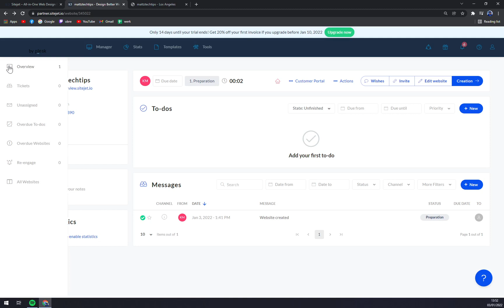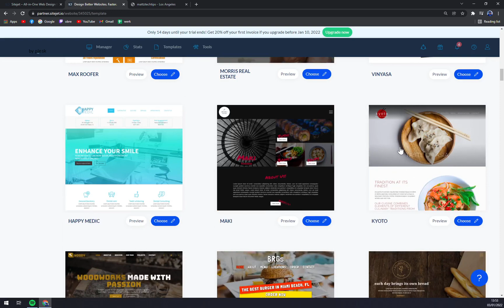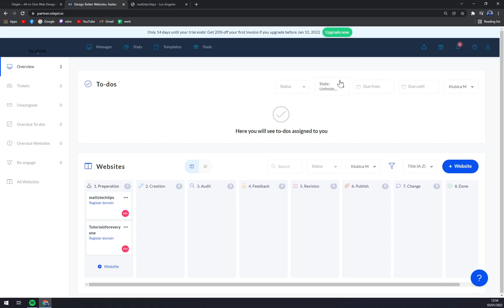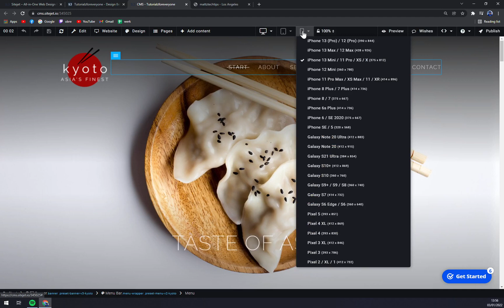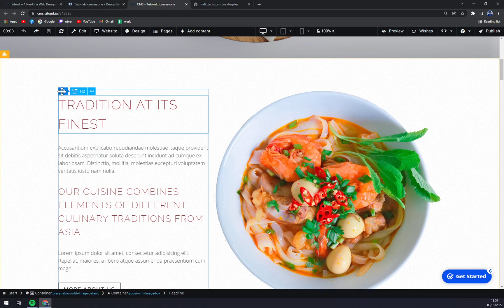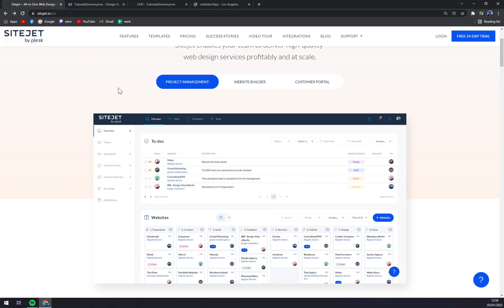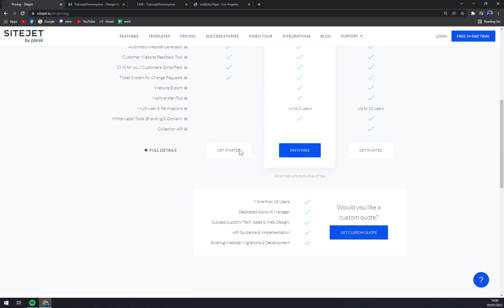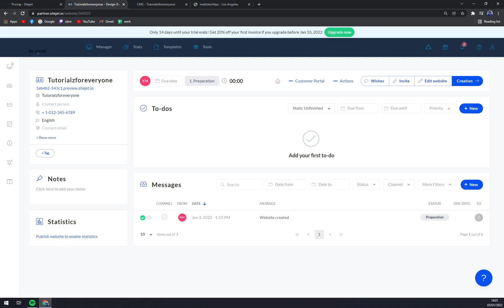How to Use SiteJet 2022 - Beginners Guide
In this video you will learn How to Use SiteJet 2022 - Beginners Guide

GET AMAZING FREE Tools For Your Youtube Channel To Get More Views:
Tubebuddy (For GROWTH on Youtube):